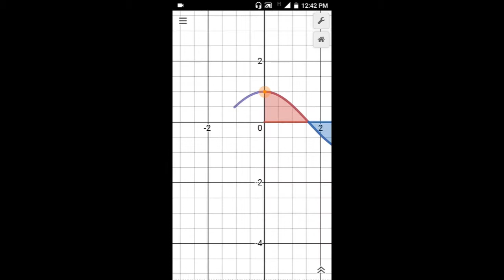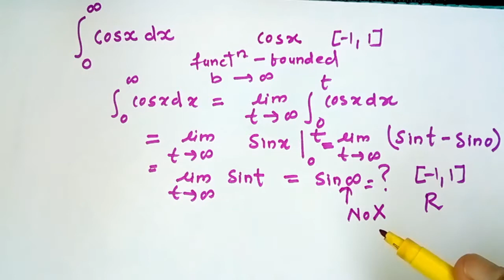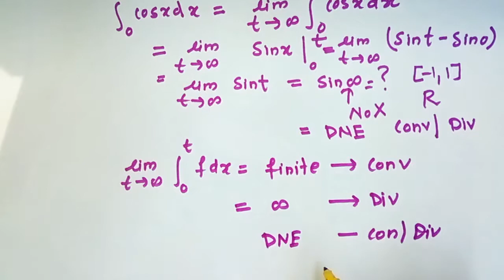3.Convergence of cosx from 0 to infinity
how improper integral cosx from 0 to infinity diverges.